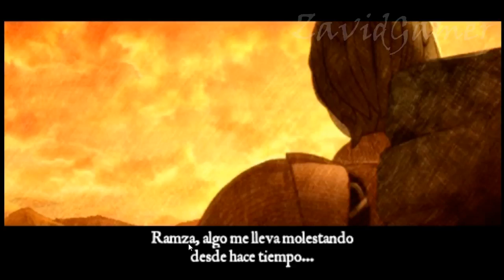Final Fantasy Tactics La guerra de los leones 2